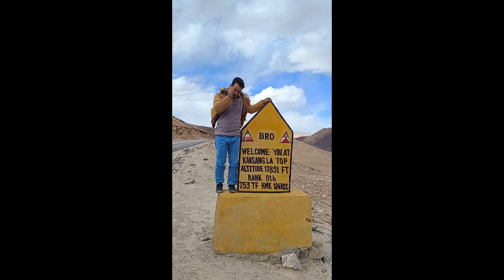KAKSANG LA to Pang | Spiti & Ladakh Road Trip September 2023.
Spiti and Ladakh Road Trip September 26 to October 03 2023